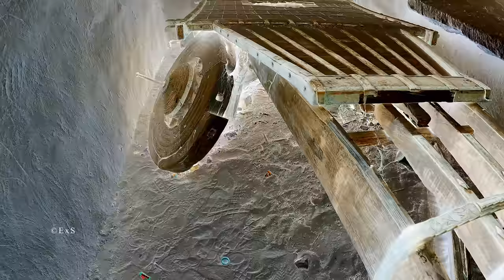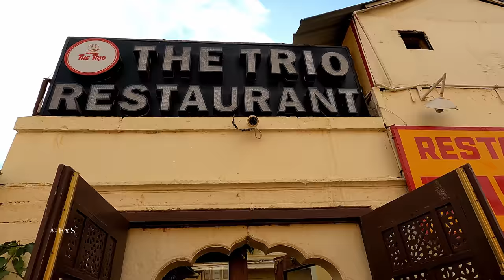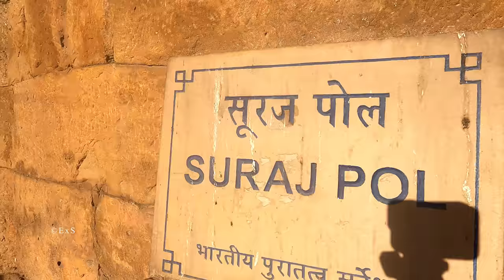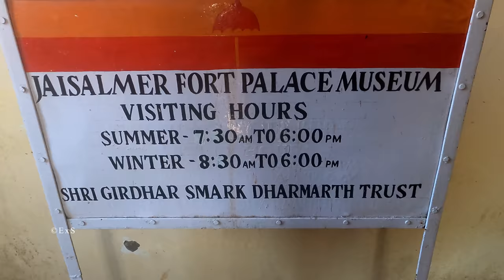Jaisalmer Fort | Sonar Kella | Kuldhara | Patwa Ki Haveli | সোনার কেল্লা | রাজস্থান ভ্রমণ | 4K